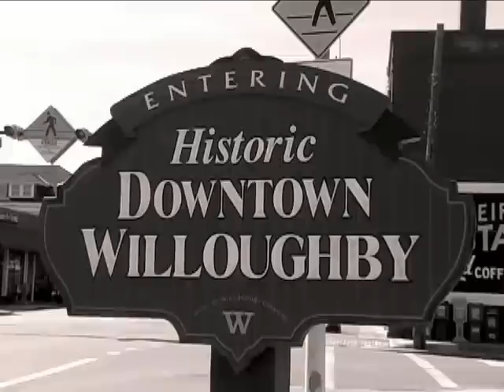Willoughby Ohio Film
This Willoughby, OH documentary called "Willoughby's Legend & Legacy" gives a great history of one of Ohio's historic towns. Fans of the Twilight Zone episode "A Stop at Willoughby" might be interested in the real town on which it was based.